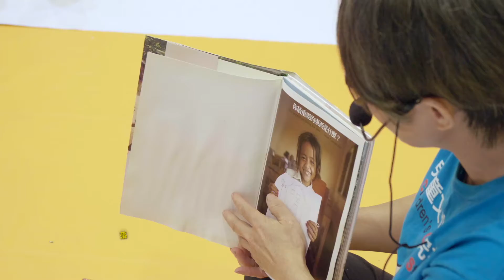2019｜「我是兒童，我有權利」兒童權利公約頒布 30 週年系列活動｜國家人權博物館